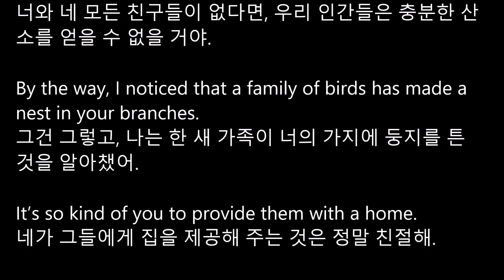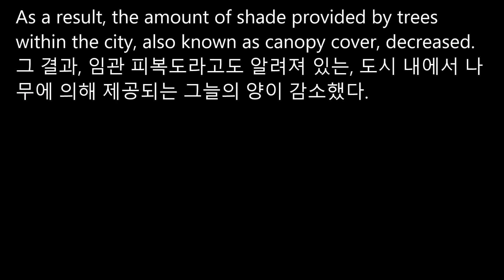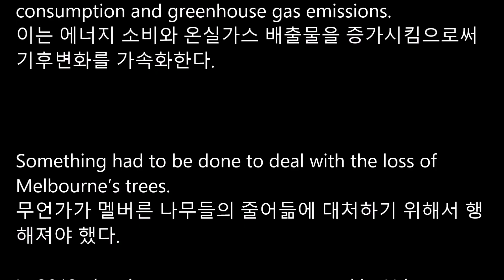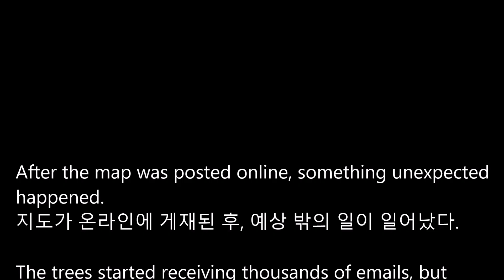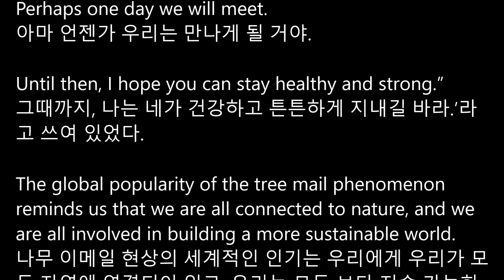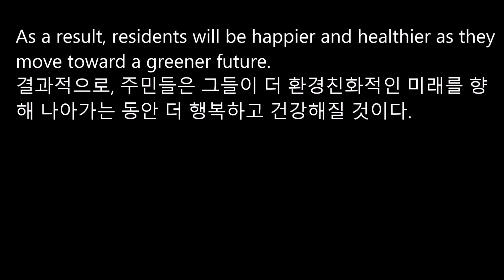공통영어1 능률(오선영) 3과 본문 듣기 | 본문 해석 음성 | 2022개정 고1영어교과서 | 2025출시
00:00 intro
00:03 start
01:40
03:11
03:57